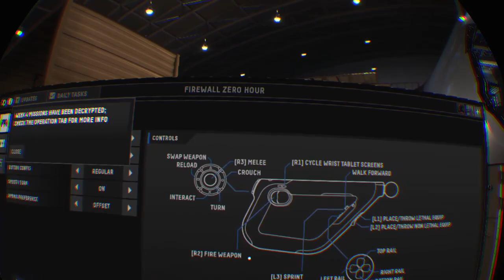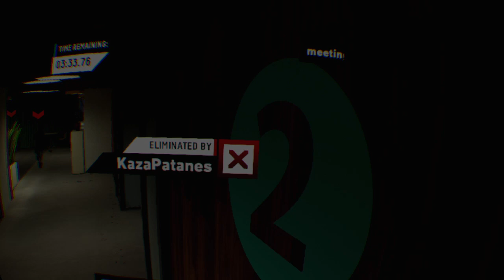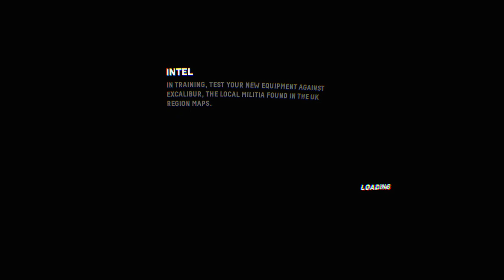Firewall: Op Nightfall Shots fired! Nails bitten, Screws loose, V 1.27 is upon us!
Hey guys, hey gals. Lads, Loves. Turtleportal here, bringing you some live gameplay action. While its live. So stay awhile and listen!